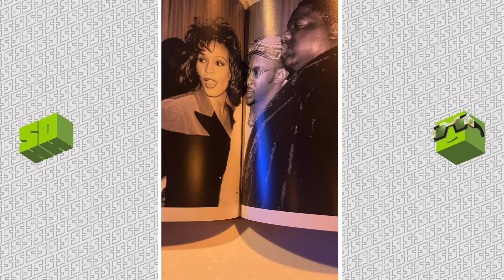Drake Shares Classic 90s Hip-Hop Pics Of Nas, B.I.G, Snoop Dogg, Lil Wayne + More